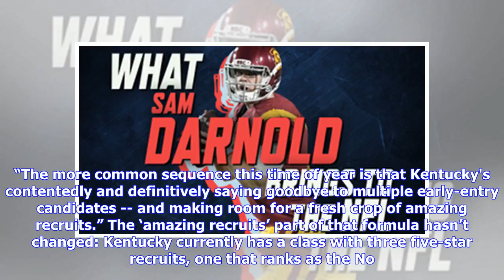Breaking News | Kentucky in 'unusual situation' waiting on NBA decisions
(Photo: Ronald Martinez, Getty) Kentucky finds itself in a bit of an unfamiliar situation since the recent rule changes in players’ abilities to test the NBA Draft waters: waiting. And ESPN’s John Gasaway wrote that the Wildcats were one of eight teams with a serious interest in the upcoming draft proceedings. “This is actually a fairly unusual situation for John Calipari,” Gasaway wrote. “The more common sequence this time of year is that Kentucky's contentedly and definitively saying goodbye t...